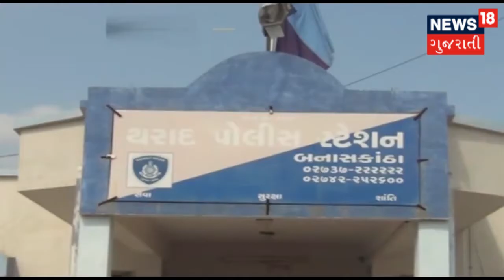16મીએ ભાજપ જાહેર કરશે ઉમેદવારોનું પહેલું લિસ્ટ । News18 Gujarati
16મીએ ભાજપ જાહેર કરશે ઉમેદવારોનું પહેલું લિસ્ટ, વધુ જાણકારી માટે જુઓ પૂરો વિડિઓ।